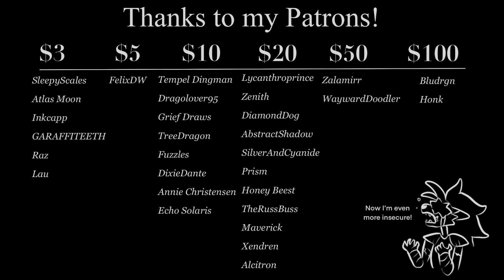Roxanne Wolf’s Defeat || FNAF Security Breach Animation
Why she thought it would be ok to stand in front of a speeding go kart? No one will know.

(Active more on Twitter than anything but not by much.)